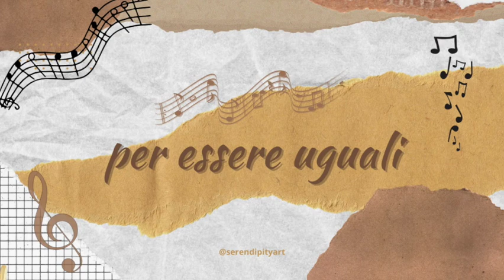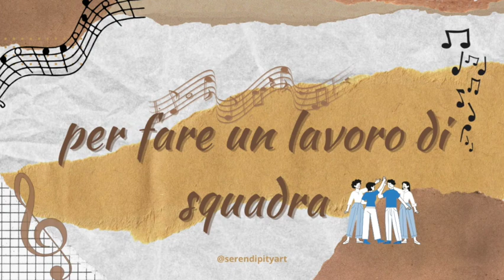Serendipity Art Tango